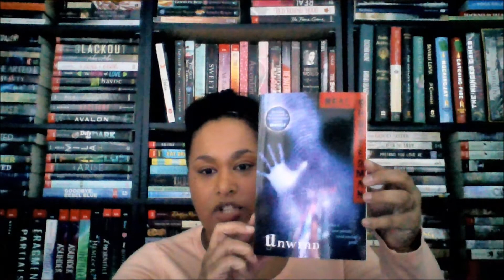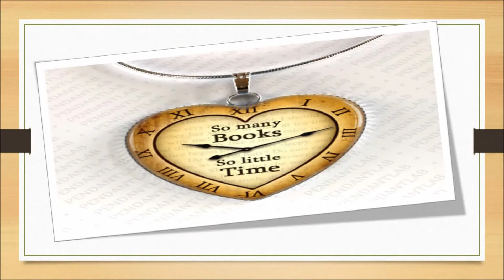*Teaser Tuesday #1*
Hey guys, here is my Teaser Tuesday!  I encourage all of you to do these memes or any other memes that you might want to do!

Goodreads: thefictionfairy

Grab your current read
• Open to a random page
• Share two (2) "teaser" sentences from somewhere on that page
• BE CAREFUL NOT TO INCLUDE SPOILERS! (make sure that what you share doesn't give too much away! You don't want to ruin the book for others!)
• Share the title & author, too, so that other TT participants can add the book to their TBR Lists if they like your teasers!